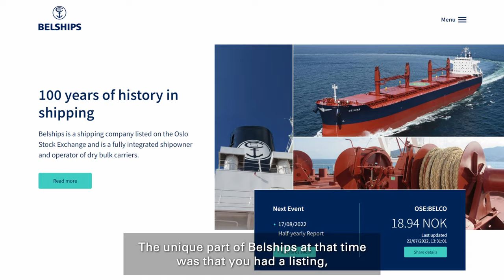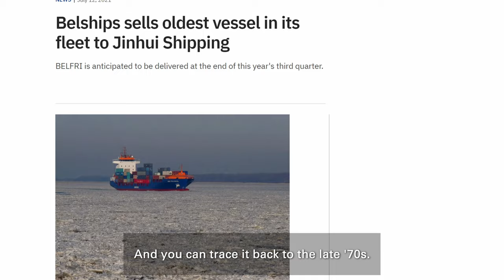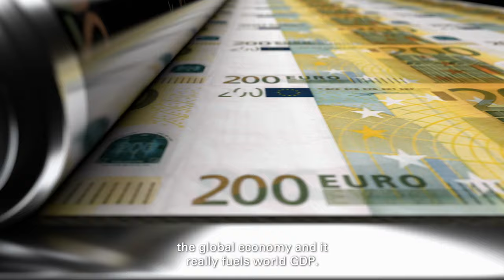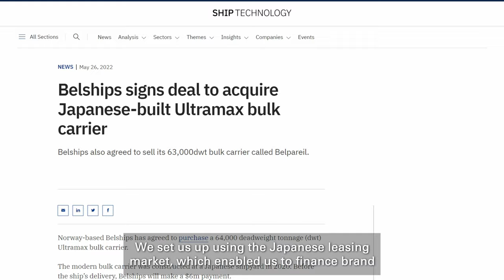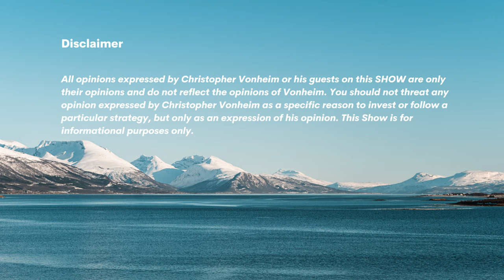Belships - The History Of One Of The Oldest Shipping Companies | Lars Christian Skarsgård & Vonheim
Christopher Vonheim is a Norwegian entrepreneur focused on ocean industries, shipping, media and investing.

I hope you enjoy this tailor made content on ocean, investing and start-ups, and help us make this channel the best way to consume ideas, models, and stories that can help fuel the next entrepreneurs, leaders and top performers.